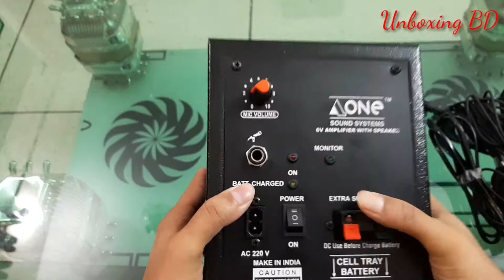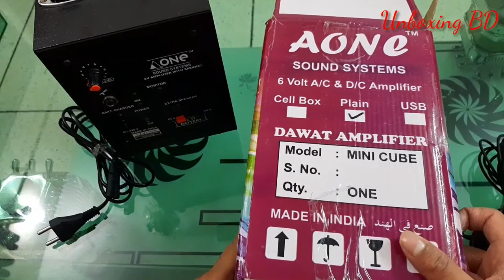AONE Mike speaker|| speaker review in Bangla|| mini speaker with microphone||Unboxing BD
AONE Mike speaker. it is a chargeable speaker. It is cover with metal box. its weight is 2 kg. its sound quality is very smart. it has  longest microphone &  charging wire.

 Its battery backup 3 day.

💎Brand:AONE

💎 charging backup: 3 day

💎 this speaker is Full Metal body

💎 battery :12 volt BT

💎WET: 2KG

 it is not copyright music:NCS